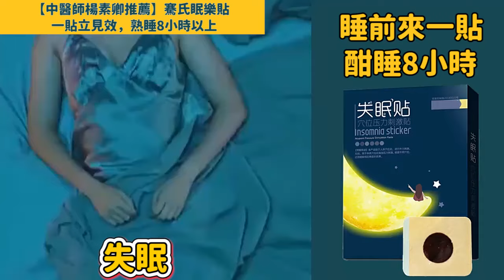【中醫師楊素卿推薦】騫氏眠樂貼，睡不著覺就用它！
純天然中藥成分，一貼立見效，熟睡8小時以上，30天徹底根治失眠！